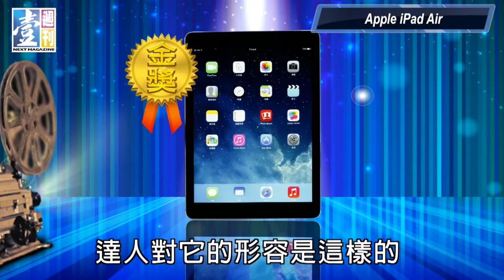【台灣壹週刊】十大風雲3C大賞 金獎揭曉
經過長達四週的FB粉絲票選，以及20位3C達人與本刊3位記者一同評選，「2013十大風雲3C大賞」結果終於揭曉，共選出智慧型手機、平板電腦、筆記型電腦、數位相機、平面電視、遊戲主機、時尚家電、app軟體、影音劇院、3C配件等10大類最高榮譽的「金獎」產品，以及每類兩個「特別獎」產品。
至於人氣最旺的3C代言人則為小天后「蔡依林」獲得最高票，年度最佳3C品牌則為「Sony」，在17個3C入圍品牌中獲得最高票。
更多詳情請上〈壹週刊3C科技之明日生活〉粉絲團。